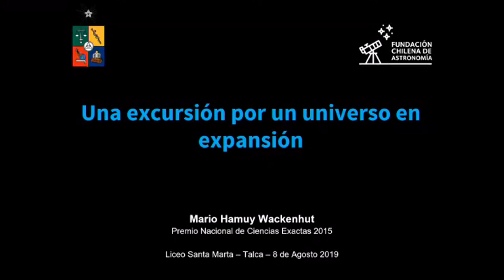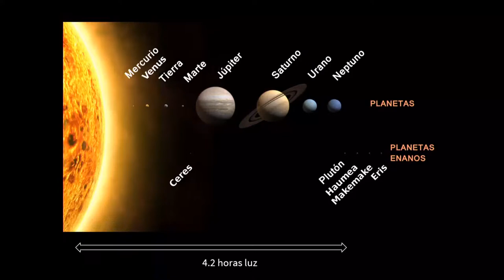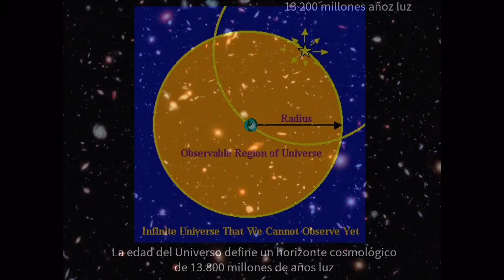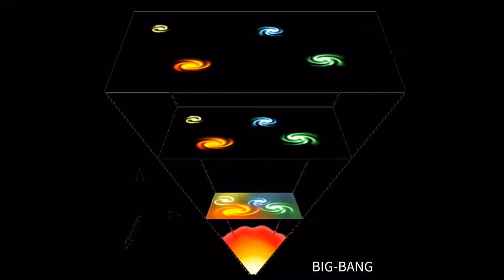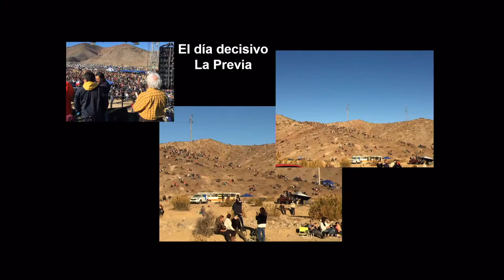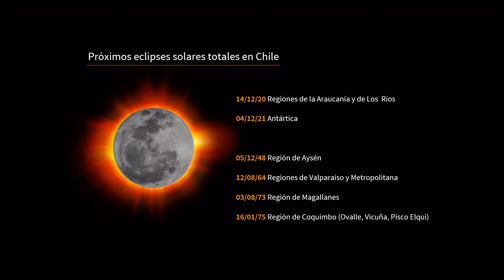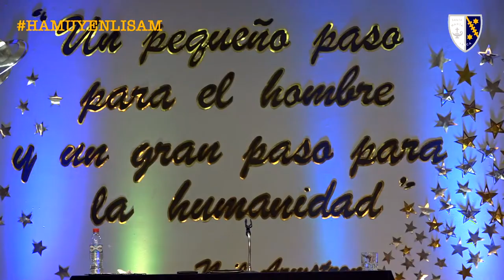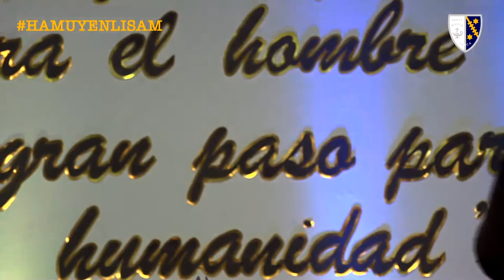Un viaje por el universo en expansión - Mario Hamuy